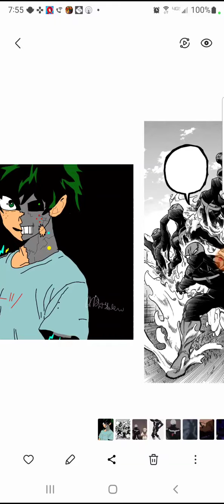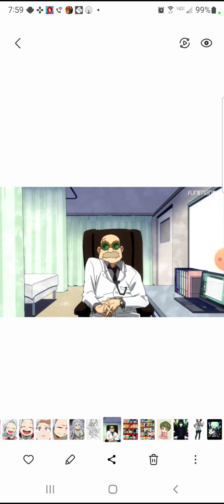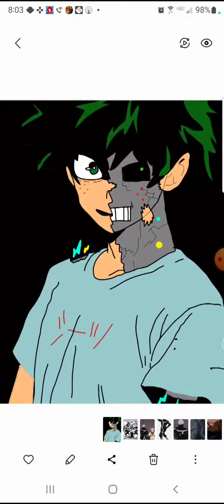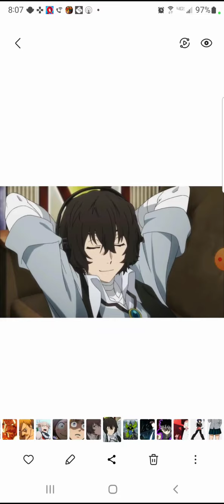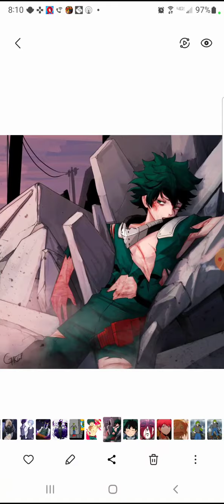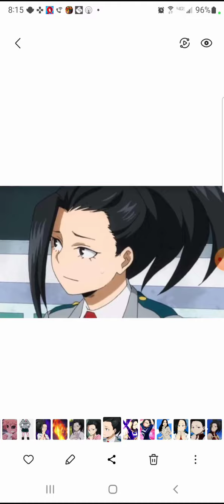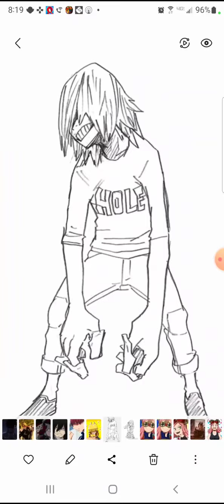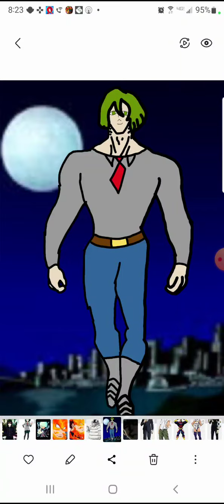what if deku became the robot part 1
do you want me to do what if eye was in one punch man? if sure, if this video gets 2 Likes on it then I will do it